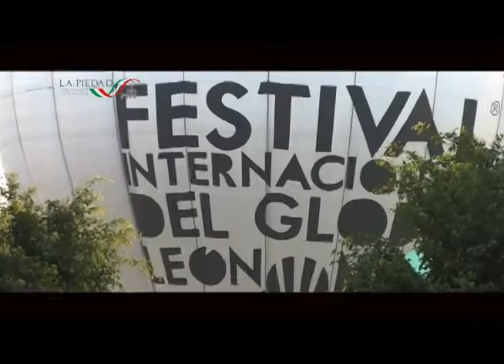Festival del Globo La Piedad 2015